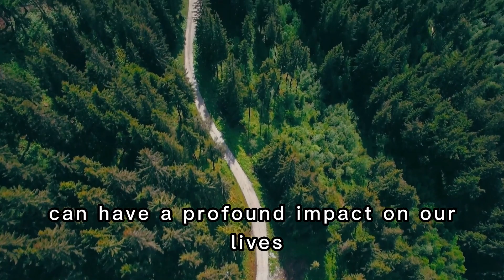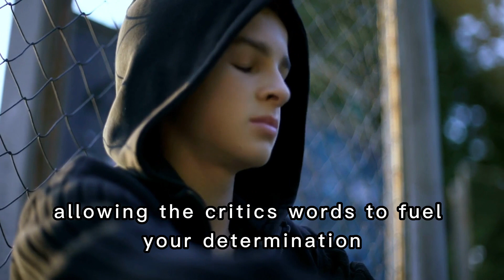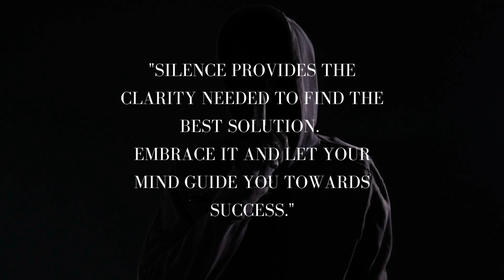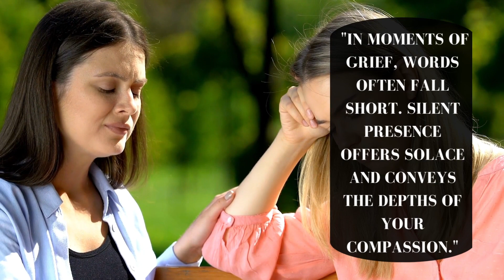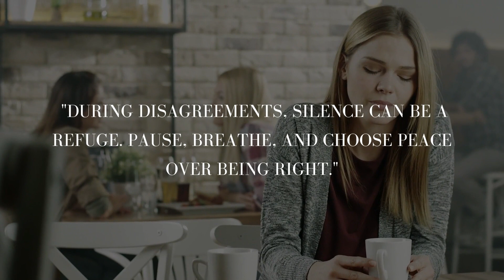After listening 🎧 you will Know when to and when not to speak 🗣️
SILENCE SPEAKS LOUDER
EmbraceTheSilence: Discover the untapped power within. In the realm of stillness, profound transformation awaits. Let silence guide you to inner peace, clarity, and a deeper connection with yourself and the world.

BE BLESSED ALL